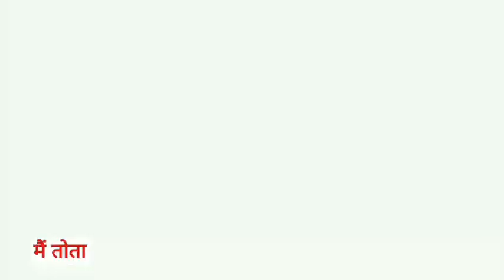Main Tota Main Tota | मैं तोता मैं तोता | Popular Hindi Rhymes | Cartoon Video | Hindi Kahaniyan